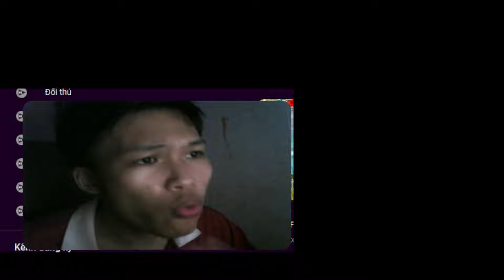Reaction FF - Myy Úu Cô Gái Có Kĩ Năng Em Ruột C4..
Xin chào
Một nguồn năng lương tích cực đến bạn

PC 🖥️- Intel i5-10400F, AMD Radeon RX 5600, Ram 16G